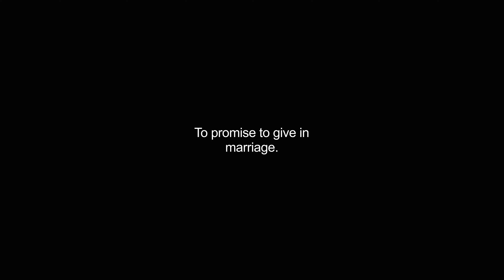betroth video Dictionary meaning and pronunciation